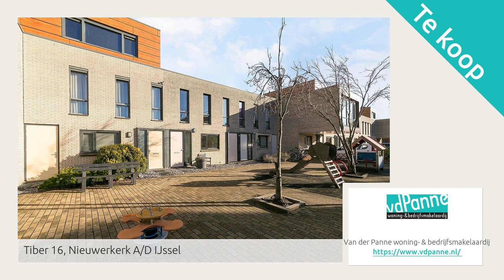Tiber 16, Nieuwerkerk A/D IJssel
Aangeboden door Van der Panne woning- & bedrijfsmakelaardij. Voor meer informatie over deze woning: of bezoek onze